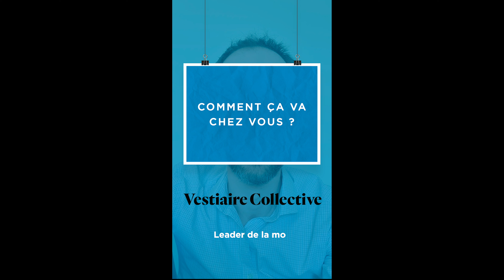Comment ça va chez Vestiaire Collective ?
"Comment ça va chez vous ?", est un concept de vidéos simples et courtes imaginé par Lille's agency pour partager l'actualité et les bonnes pratiques de ses clients.
Dans ce 4ème épisode, @Pierre Bouchez, site leader de Vestiaire Collective à Tourcoing, nous donne son point de vue sur l'évolution du e-commerce en France après la crise sanitaire.